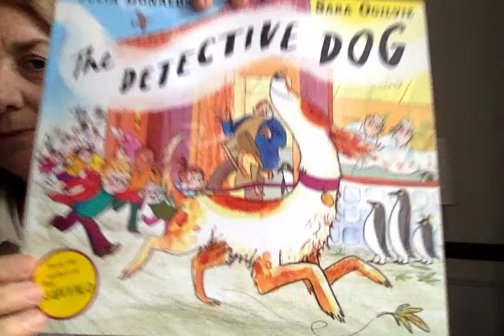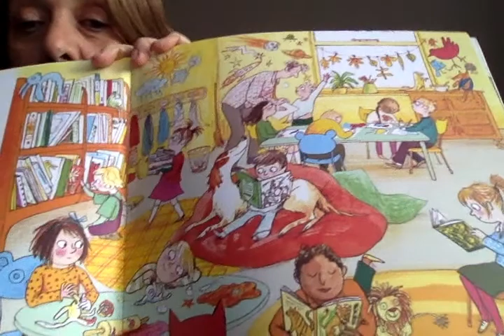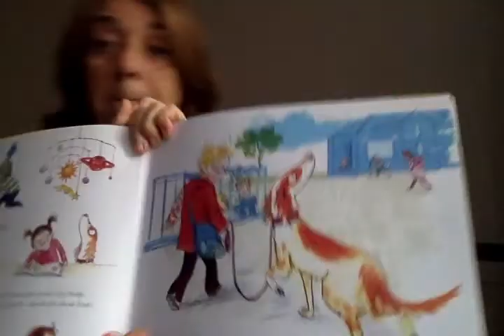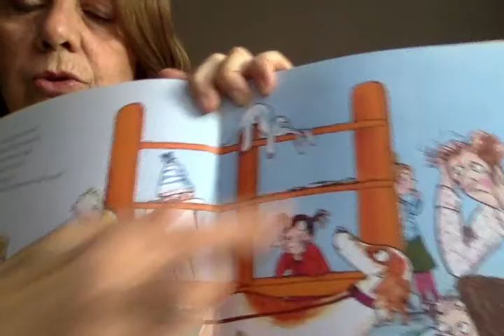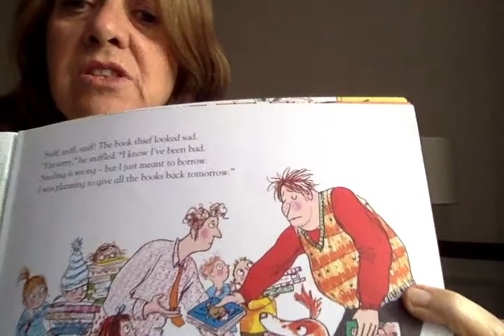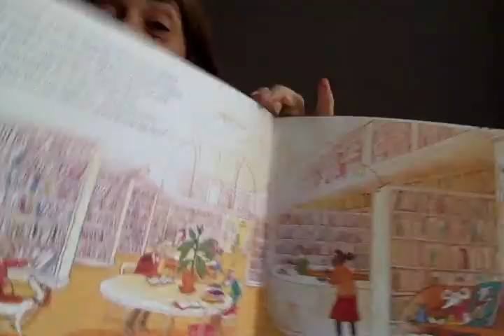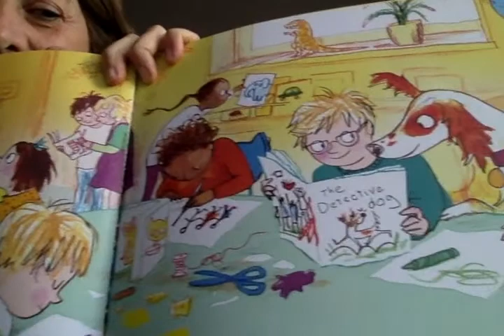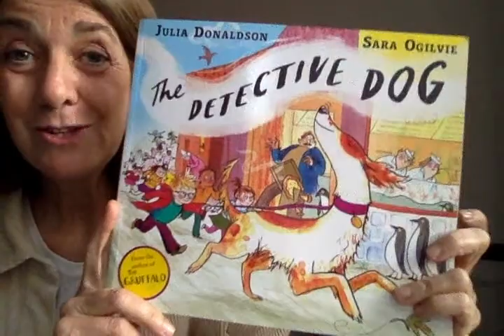The detective dog by Julia Donaldson & Sara Ogilvie